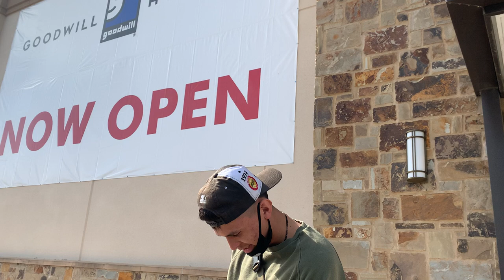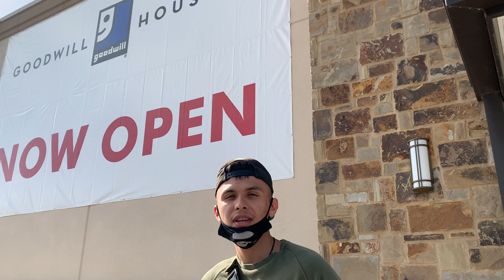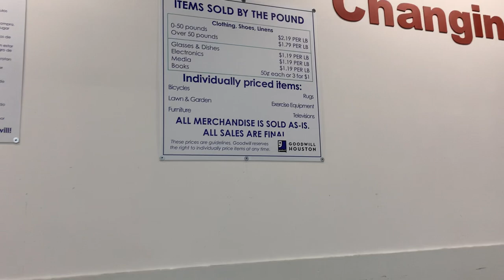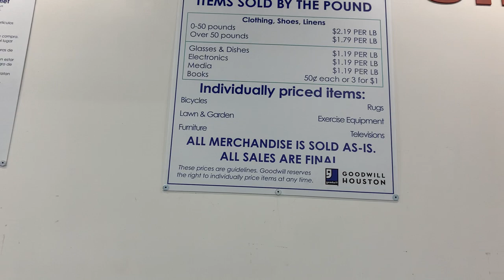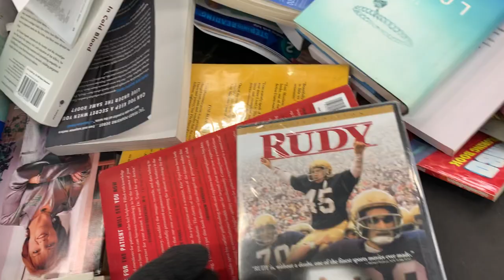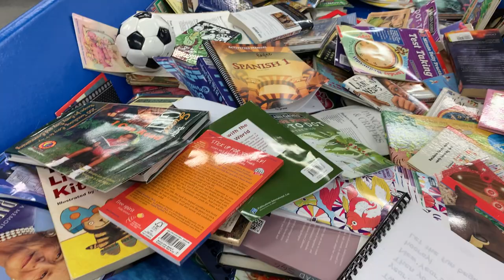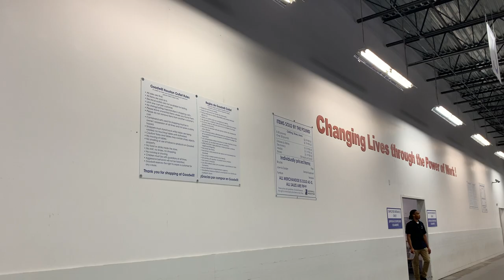Thrifting @Houston’s Goodwill Bins Outlet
Go with me thrift shopping for great deals at 529 and Fry road my favorite Goodwill Bins Outlet, meet some great area resellers and I give you some advice on how to get the best out of your trip. 3#goodwillbins goodwillshopwithme thrifting houstonresellers recycle reseller @gigialive on Poshmark